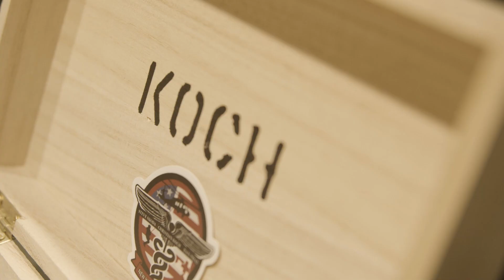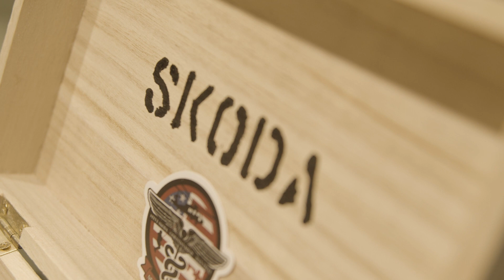New York Army National Guard - SKODA, KOCH, PRIAL Memorial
NYARNG Remembers the Soldiers who's live were lost after a UH-60 Black Hawk went down in Mendon, NY.